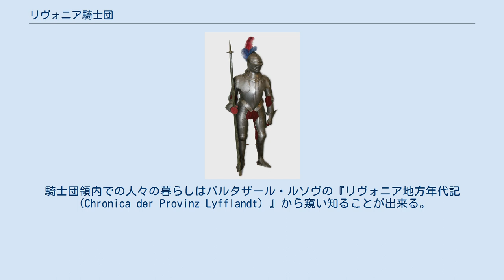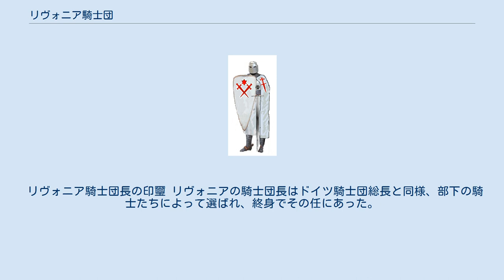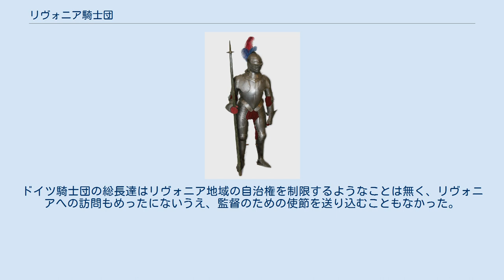リヴォニア騎士団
リヴォニア騎士団で使われたドイツ騎士修道士の紋章 リヴォニア騎士団は、ドイツ騎士団のリヴォニア地域にあった自治的な分団で、1435年から1561年までリヴォニア連盟に参加していた。
シャウレンの戦いでサモギティア人に敗北した後、リヴォニア帯剣騎士団の残党はドイツ騎士団に吸収され、1237年にリヴォニア騎士団として分団を組織した。
 リヴォニア騎士団の全身鎧 1237年から1290年までに、リヴォニア騎士団はクールラント、リヴォニア、セミガリアの全域を征服したが、ロシア北辺への侵入の際はラコボルの戦い（1268年）で撃退された。
1346年、騎士団はデンマーク王ヴァルデマー4世からエストニア公国を買い取った。
騎士団領内での人々の暮らしはバルタザール・ルソヴの『リヴォニア地方年代記（Chronica der Provinz Lyfflandt）』から窺い知ることが出来る。
 1410年、タンネンベルクの戦いにおいて、ドイツ騎士団がポーランド・リトアニア連合軍に敗北し、続いて本部・マリーエンブルクが包囲された際には、リヴォニアから救援に駆けつけ、連合軍を撤退させることに成功した。
 1435年9月1日、リヴォニア騎士団はスヴィエンタの戦いに敗れ、団長および高位の騎士数名といった指導層を失ったが、このことは騎士団をリヴォニアの先住者たちへと近づけることになった。
1435年12月4日にヴァルカで結ばれたリヴォニア連盟は、リヴォニア大司教、クールラント司教、ドルパト、エーゼル＝ヴィーク、レヴァルの3都市によって調印された。
彼らはリヴォニア騎士団とその封臣たちの代表、リーガ、ドルパトおよびレヴァルの市参事会の代理人達である。
 1410年のグルンヴァルトの戦いで大敗を喫して以後、ドイツ騎士団は衰退の一途をたどり、1525年にはアルブレヒト・フォン・ブランデンブルクによってプロイセン地域が世俗化することになったが、リヴォニア地域の分団は独立状態を維持していた。
1560年、リヴォニア戦争において騎士団はエルゲメの戦いでモスクワ・ロシアの軍勢に決定的な惨敗を喫した。
窮地に陥ったリヴォニア騎士団は、1557年に起きたリガ大司教ヴィルヘルムと騎士団との争いに介入したポーランド王兼リトアニア大公のジグムント2世アウグストに、庇護を求た。
 1561年、ジグムント2世アウグストの代理人であるミコワイ・ラジヴィウ・チャルヌィ（黒髪のミコワイ・ラジヴィウ）との間に結ばれたヴィリニュス協定により、最後のリヴォニア騎士団長ゴットハルト・ケトラーは騎士団を世俗化してルター派プロテスタントに改宗した。
騎士団領の南部はケトラーとその家族が統治するクールラント・ゼムガレン公国となったが、騎士団領の残部の大半はリトアニア大公国に接収された。
エストニアの北部地域は、同時期の北方七年戦争によってデンマークとスウェーデンに領有されることとなった。
 リヴォニア騎士団長の印璽 リヴォニアの騎士団長はドイツ騎士団総長と同様、部下の騎士たちによって選ばれ、終身でその任にあった。
団長は騎士団員に対して監督権を有し、その指示は命令と同一視された。
ドイツ騎士団の総長達はリヴォニア地域の自治権を制限するようなことは無く、リヴォニアへの訪問もめったにないうえ、監督のための使節を送り込むこともなかった。